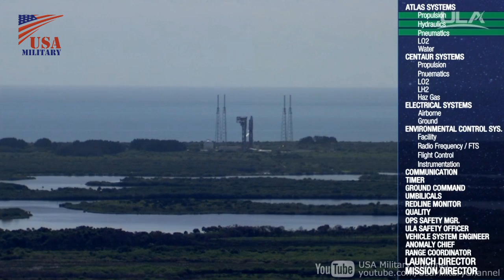US Navy's Military Satellite Launched Into Orbit by Atlas V Rocket - 米海軍の軍事衛星を積んだアトラスVロケットの軌道への打ち上げ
An Atlas V launch vehicle carrying the U.S. Navy’s fifth Mobile User Objective System (MUOS) military communications satellite lifts off from Space Complex 41, Cape Canaveral Air Force Station, Fla.

MUOS is the next-generation narrow band tactical satellite communications system designed to significantly improve beyond-line-of-sight communications for U.S. forces on the move.

フロリダ州ケープカナベラル空軍基地：アメリカ海軍のMUOS(Mobile User Objective System)軍事通信衛星を積んだアトラスVロケットの打ち上げ。
MUOSは次世代のナローバンド戦術衛星通信システムです。